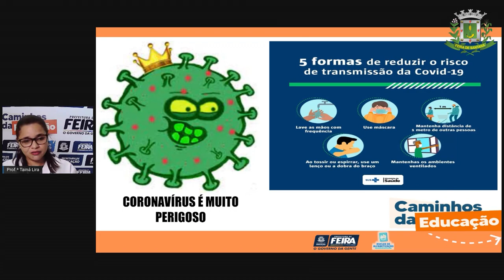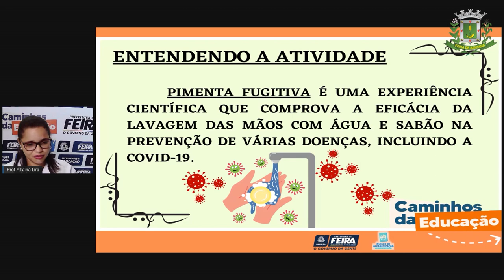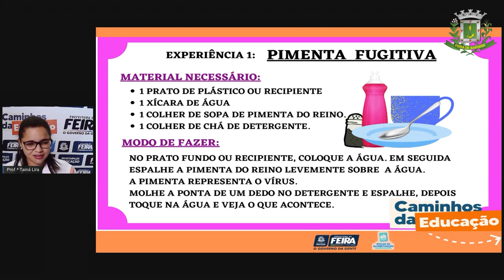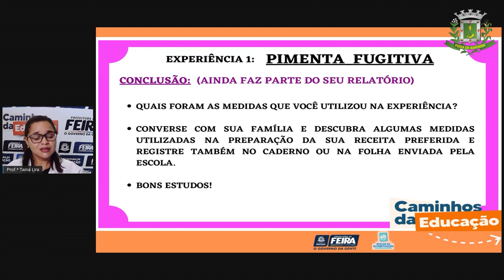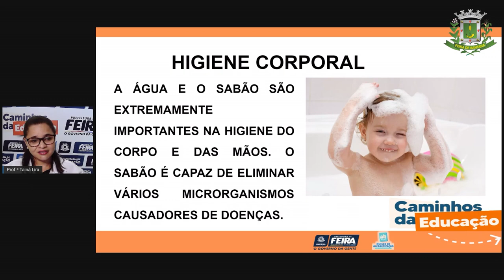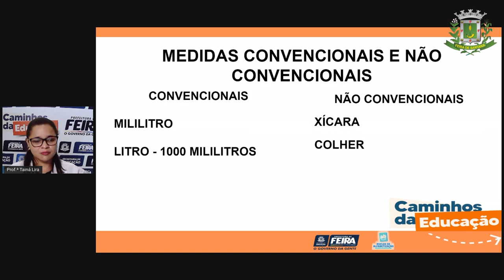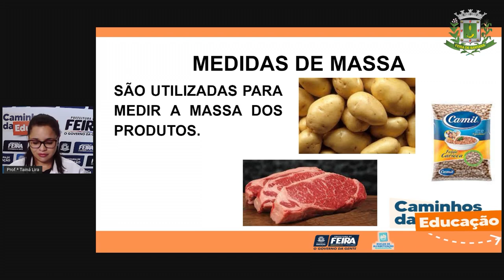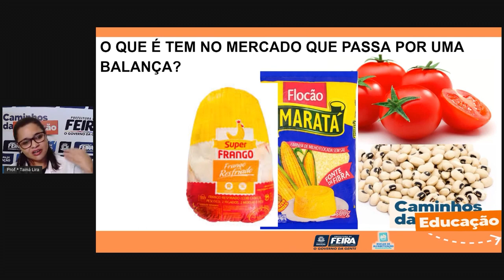2ºANO Aula 25 Profª Tainá Lira Matematica e Cien da Natureza Saúde e Ser Humano